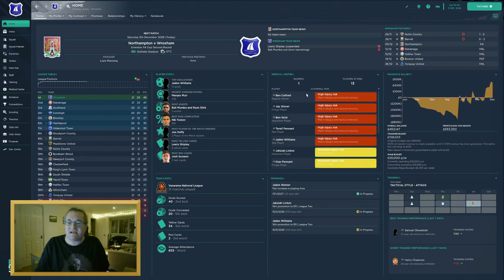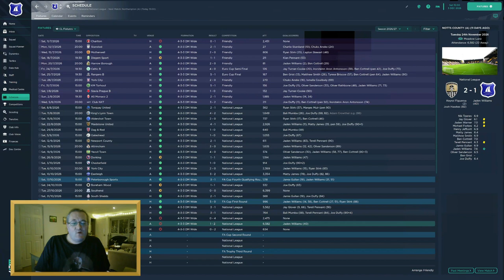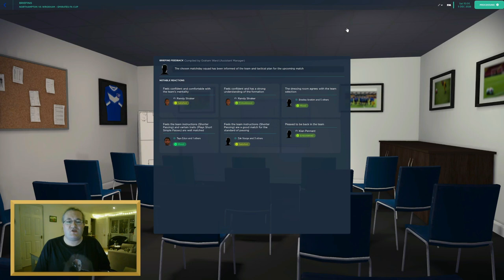FA Cup Second Round | Football Manager 2023 | Welcome To Wroxham | Episode 49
In episode 49 of Welcome To Wroxham, The Yachtsmen face an FA Cup Second Round tie against Northampton Town!